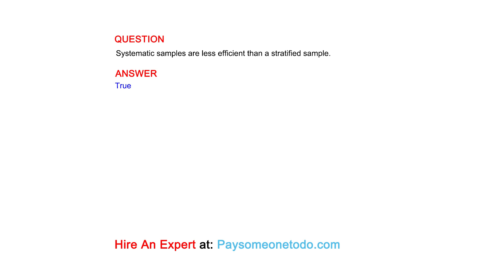Systematic samples are less efficient than a stratified sample.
QUESTION